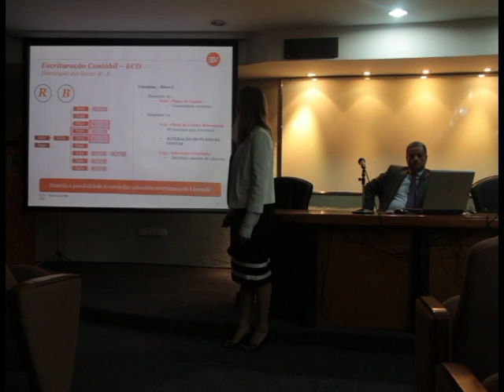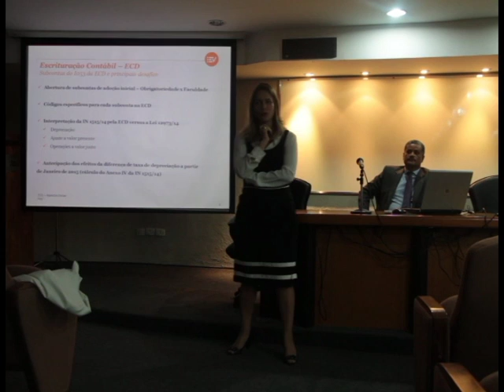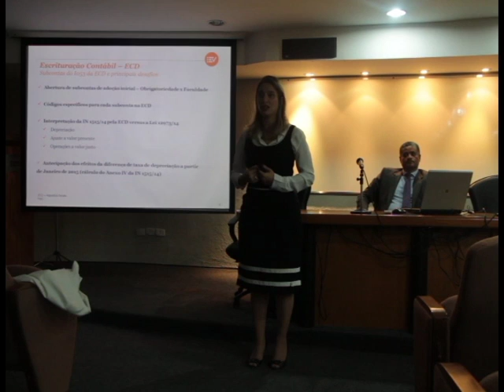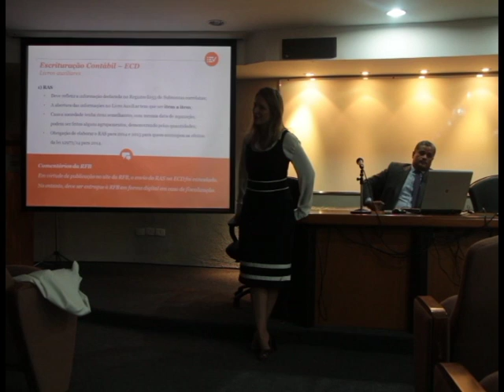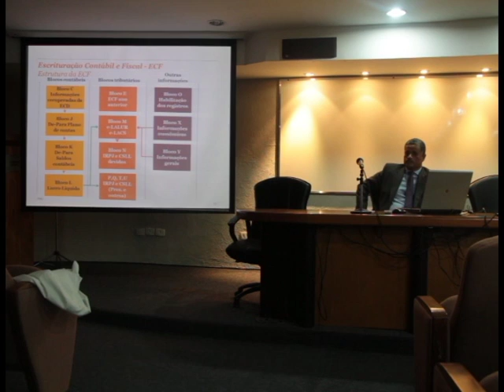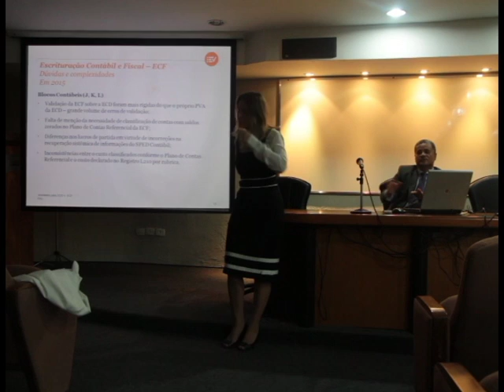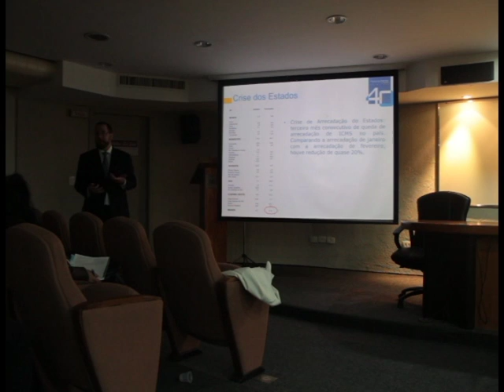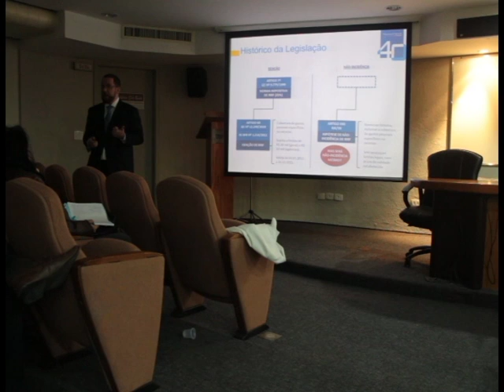Reunião Técnica de Tributos - ECF: segundo ano da nova obrigação